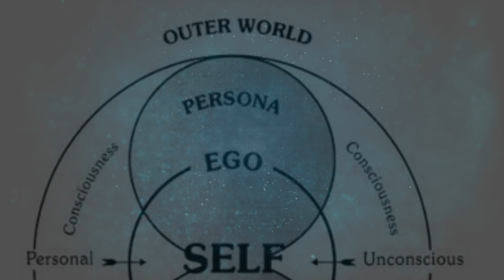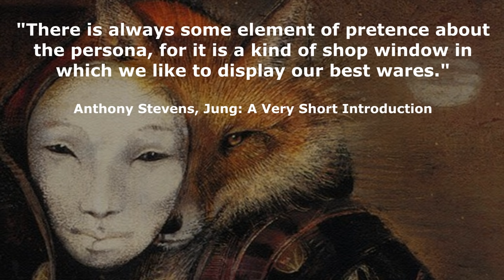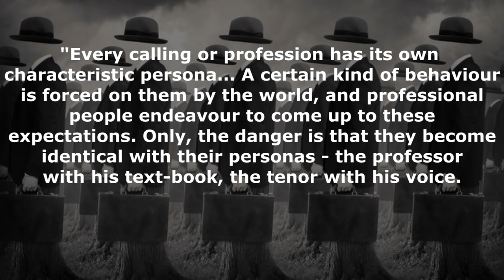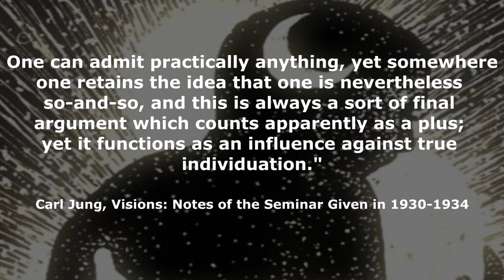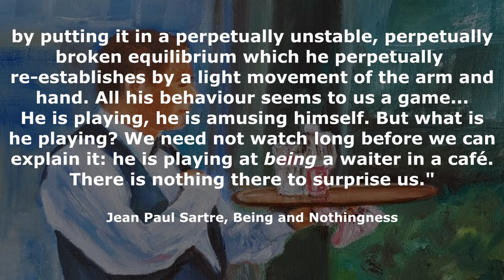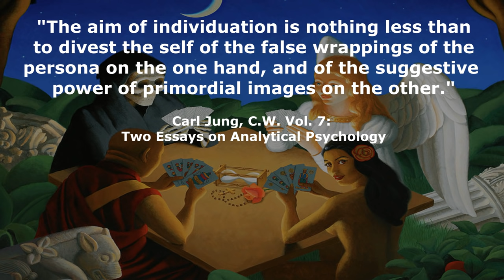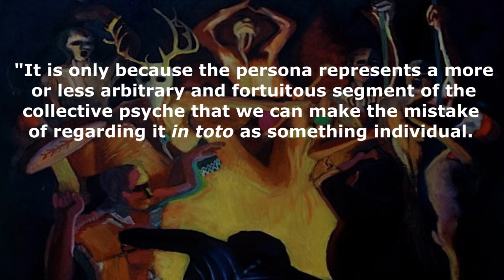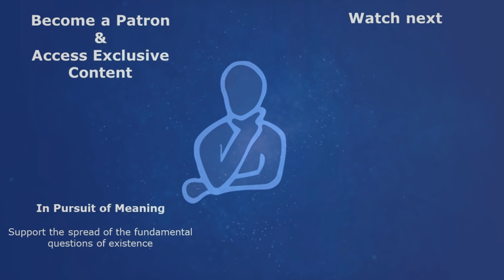The Persona - The Mask That Conceals Your True Self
The persona is one of Carl Jung's most well-known concepts, representing the social mask that we put on. We all embody different masks in different settings, as it is our way to adapt to the demands of society, playing an important part in shaping our social role and in how we deal with other people. But, it also has its dangers.

We will be discussing the dangers of concealing our true self. We may use the persona to help us conceal our vulnerabilities and other parts that we do not want to reveal about ourselves, or we may excessively identify with the persona.

The persona prevents us from what Jung considered the most important task in our lives, the process of individuation, bringing one closer to the Self.

📚 Recommended Reading

▶ Man and His Symbols (1964)
▶ Modern Man In Search of a Soul (1933)
▶ Memories, Dreams, Reflections (1961)
▶ Two Essays on Analytical Psychology - C.W. Vol.7 (1967)

▶ The Archetypes and The Collective Unconscious - C.W. Vol.9 Part 1 (1969)
▶ Aion: Researches into the Phenomenology of the Self - C.W. Vol.9 Part 2 (1969)
▶ Symbols of Transformation - C.W. Vol.5 (1967)
▶ Psychological Types - C.W. Vol.6 (1971)
▶ The Structure and Dynamics of the Psyche - C.W. Vol.8 (1969)
▶ Psychology and Religion: West and East - C.W. Vol.11 (1970)
▶ Psychology & Alchemy - C.W. Vol.12 (1968)
▶ Mysterium Coniunctionis - C.W. Vol.14 (1970)
▶ The Red Book (2009)

⌛ Timestamps

0:00 Introduction: The Persona
1:23 Stages of the Persona
3:16 Being Unconscious of The Persona
4:57 Excessive Identification with The Persona
6:02 The Persona and The Self (Individuation)
7:10 The Persona and Bad Faith
9:10 The Persona and The Collective Unconscious

📝 Sources

- Carl Jung, C.W. Vol. 7: Two Essays on Analytical Psychology
- Carl Jung, C.W. Vol 9. Part I: Archetypes and the Collective Unconscious
- Living Archetypes: The selected works of Anthony Stevens
- Craig, R. P. (1994). The face we put on: Carl Jung for teachers. The clearing house, 67(4), 189-191.
- Taneja, N. Disintegration of Persona and Attainment of Self in Krishna in RK Narayan's “The English Teacher”: A Psychoanalytical Study in Relation to Carl Jung's Theory of Analytical Psychology.

🎶 Music used

1. They Got Away – Documentary Music – CO.AG Music